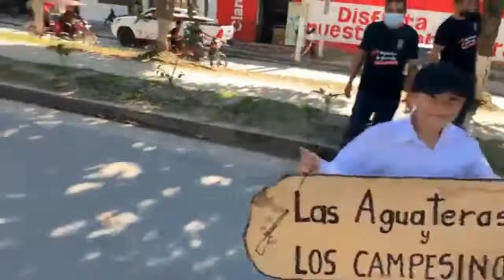Pasacalle por los 482 aniversario de nuestra ciudad de Moyobamba